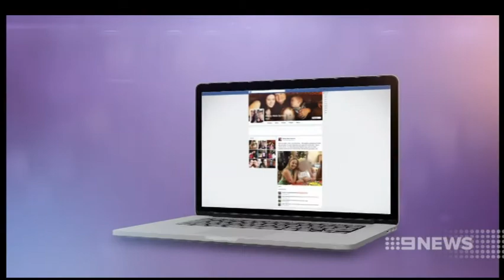Motorcycle Fatal | 9 News Adelaide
Tributes are flowing in for a young Salisbury North mother who was killed in a motorcycle crash at Gepps Cross overnight.